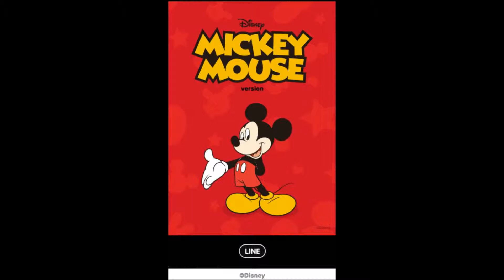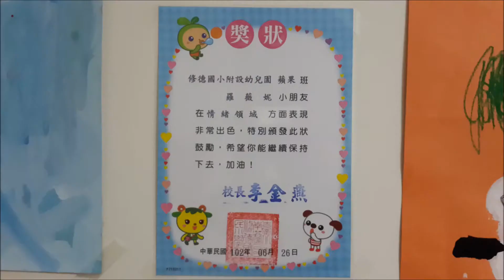2014 03 23 幸福合宜住宅